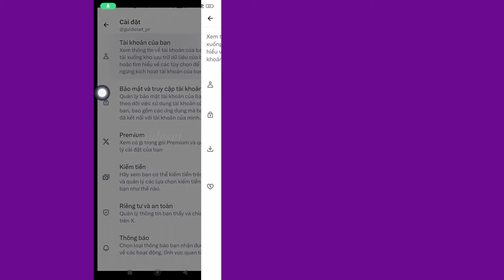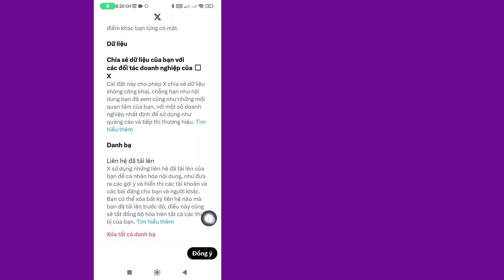Cách Thay Đổi Vị Trí Trên X | Cách Thay Đổi Vị Trí Trên Twitter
Trong video này, bạn sẽ tìm hiểu Cách thay đổi vị trí trên X từng bước. thay đổi vị trí trên Twitter rất dễ dàng và bạn có thể thực hiện dễ dàng với hướng dẫn này.